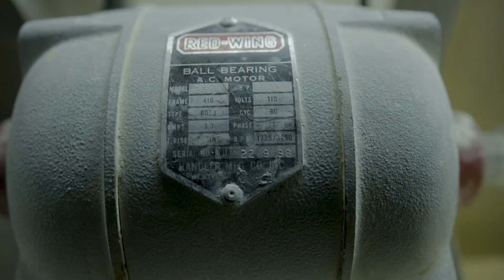Stephanie G., Rutgers School of Dental Medicine '19, School of Arts and Sciences '17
The university community is grateful for donors like you who supported Rutgers over the last fiscal year, contributing to another fundraising record for the university. Because of donor support, Rutgers is able to push forward in research, academics, and public service. Thank you!